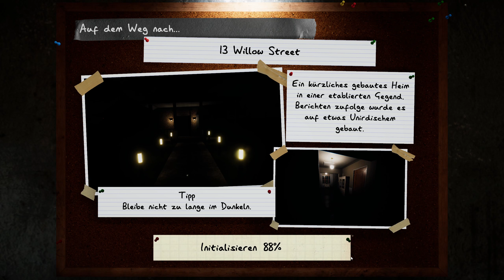Phasmophobia Ascension #158 Er VERWÜSTET alles!